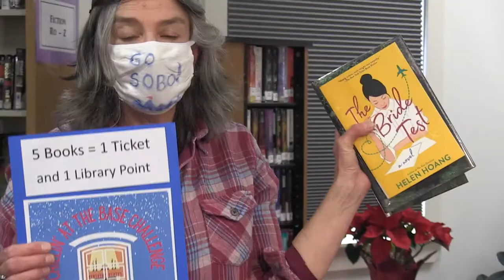The Berwicks' Reading Challenge 2021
Berwick, North Berwick, and South Berwick are challenging readers in their towns to join them in the 2021 Reading Challenge.  Listen to learn what you can do to help your town win the Reading Challenge.